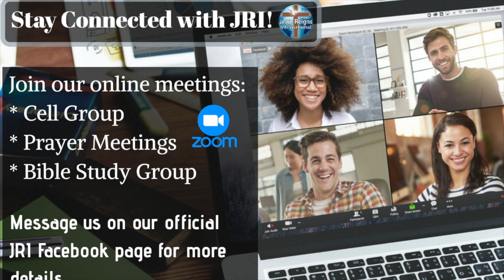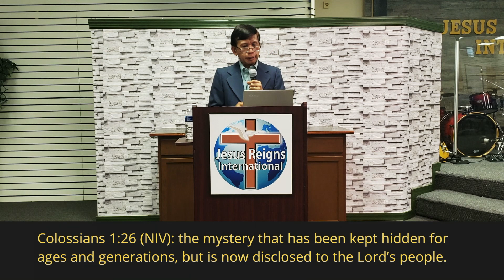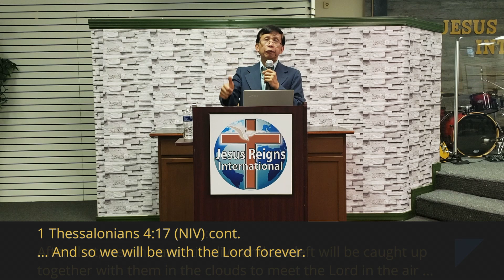Christ In You, The Hope Of Glory | Ptr. Mario Palma | Jesus Reigns International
"Christ In You, The Hope Of Glory"
Ptr. Mario Palma's online preaching on April 19, 2020.

Testimony by: Sister Vernie Briones

Music used in the video:

-Healer by Hillsong Worship

-Wanderlust by Adam Hinden x Sepnser Sembrat